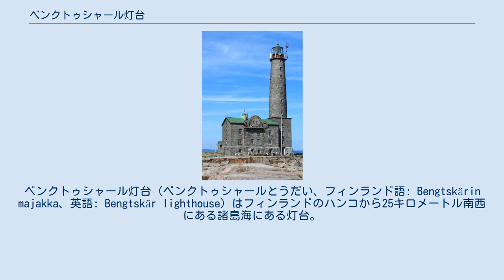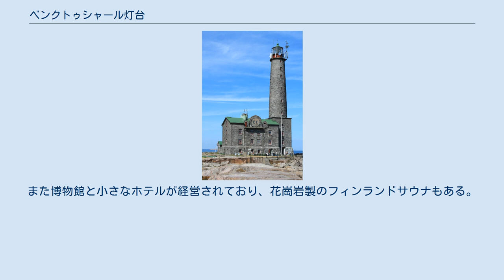ベンクトゥシャール灯台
ベンクトゥシャール灯台（ベンクトゥシャールとうだい、フィンランド語: Bengtskärin majakka、英語: Bengtskär lighthouse）はフィンランドのハンコから25キロメートル南西にある諸島海にある灯台。
灯台は1906年にベンクトゥシャールというスケリー（岩礁）に建てられた。
塔高は46メートル、灯火標高は52メートルであり、北欧の灯台としては最も灯火標高の高いものである。
 夜のベンクトゥシャール灯台、2013年撮影。
 灯台の建設計画は立てられて久しいが、1905年に蒸気船のヘルシングフォルスがリューベックからヘルシンキへ航行する途中でベンクトゥシャール近辺で座礁、船員数人が溺死する事故がおきると、灯台の建設に緊急性があるとして計画は急ピッチで進められ、灯台は翌年に竣工した。
継続戦争中の1941年、ハンコに駐留していたソビエト連邦の部隊がベンクトゥシャールに上陸して灯台を破壊しようとしたが失敗した。
 現代ではベンクトゥシャール灯台が人気な観光地になり、年間の観光客の人数は13,000から15,000となっている。
また博物館と小さなホテルが経営されており、花崗岩製のフィンランドサウナもある。